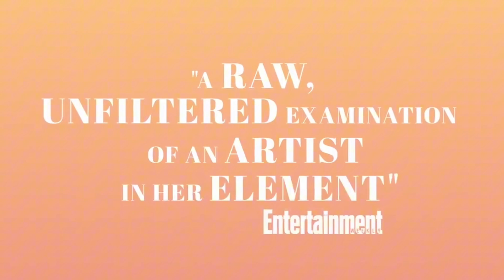Top 5 Must-Watch Lady Gaga Movies You Can't Miss ! 🎬✨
In today's video, we're diving into the mesmerizing world of Lady Gaga and counting down her top 5 best and greatest movies you absolutely can't miss. From thrilling performances to deeply emotional roles, Lady Gaga has proven that her talents go far beyond her iconic music career. Here’s the ultimate list for all Little Monsters and movie buffs alike:

1. Joker: Folie à Deux (2024)
Get ready for the highly anticipated sequel to Joker, where Lady Gaga joins the cast alongside Joaquin Phoenix. This darker, more twisted tale is one of the most awaited movies of 2024!

2. House of Gucci (2021)
In this riveting drama, Gaga portrays Patrizia Reggiani, delving into the dark secrets of the Gucci family. Her performance is both intense and captivating, making this movie a must-watch.

3. A Star is Born (2018)
Dive into the emotional and raw performance of Lady Gaga as she stars alongside Bradley Cooper in this modern classic. The chemistry, the music, and the story are absolutely unforgettable.

4. Gaga: Five Foot Two (2017)
Get a behind-the-scenes look into the life of Lady Gaga with this Netflix documentary. It’s an intimate and unfiltered journey that reveals the real person behind the superstar.

5. Top Gun: Maverick (2022)
While not the lead, Gaga’s contribution to the movie’s soundtrack, especially the anthem "Hold My Hand", adds an emotional depth to this high-octane sequel of the 1986 classic.

Join us as we explore these incredible films and showcase why Lady Gaga isn’t just a pop icon but a versatile and talented actress.